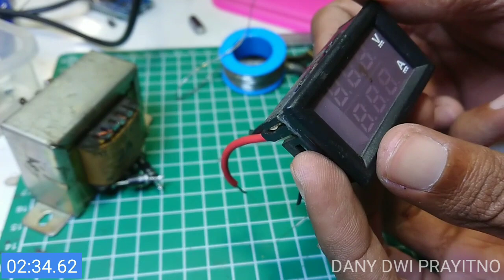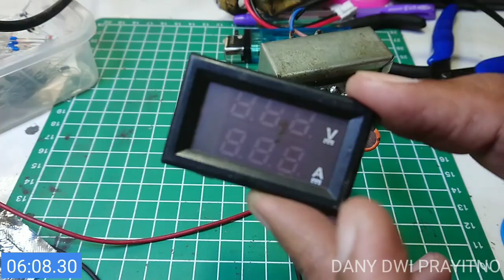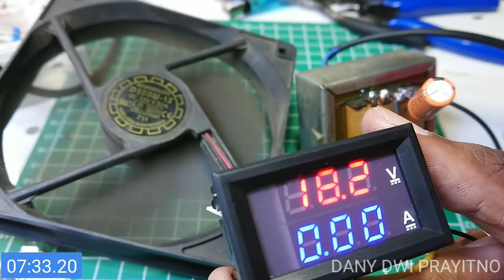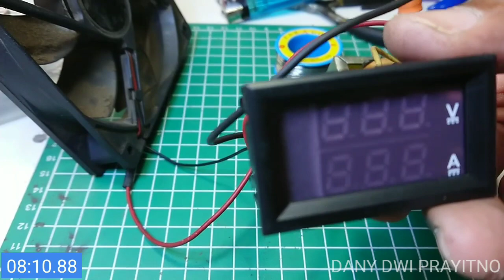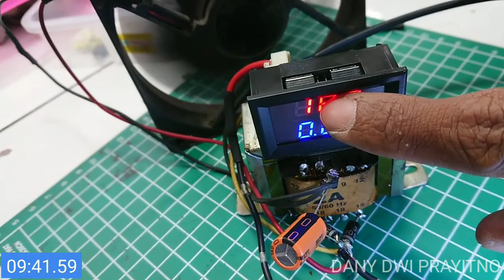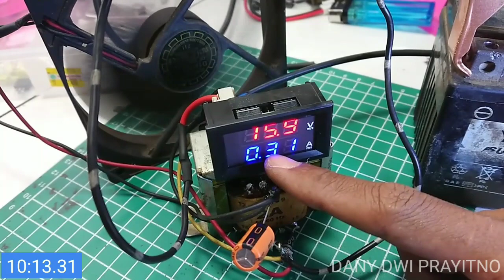CAS AKI SEDERHANA TAPI CANGGIH @ ELEKTRONIKA KREATIF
Cara Membuat Cas aki sederhana menggunakan travo CT 2 Ampere.

Cas ini bisa untuk mengisi aki mobil ataupun motor.

Elektronika kreatif

Dibuat Oleh : dany dwi prayitno
Terimakasih